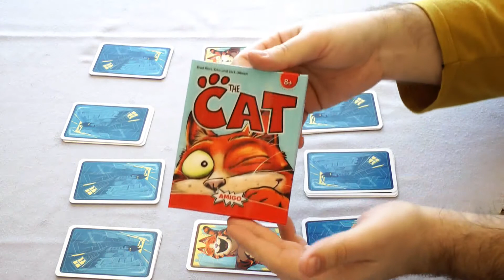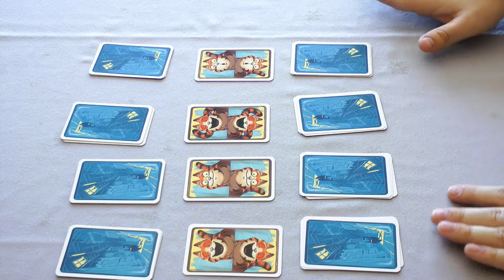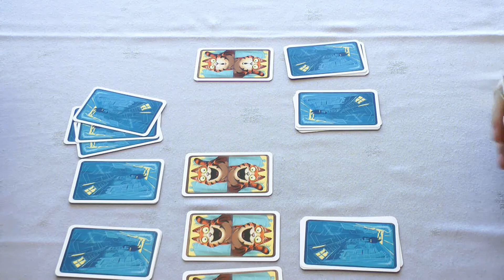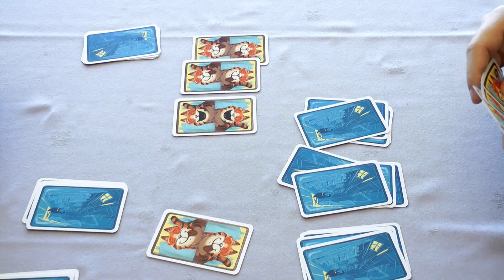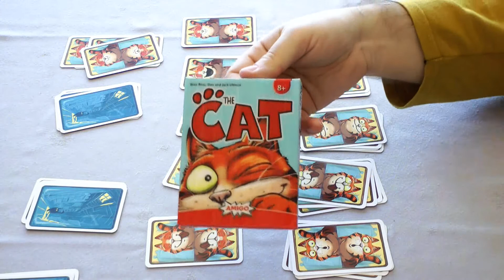The Cat (AMIGO Spiele) / Gameplay und Meinung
Wir haben uns das Familien-Kartenspiel "The Cat" genauer angesehen und zeigen euch wie eine schnelle Partie funktioniert und wie wir das Sortier- und Reatkions-Spiel finden.